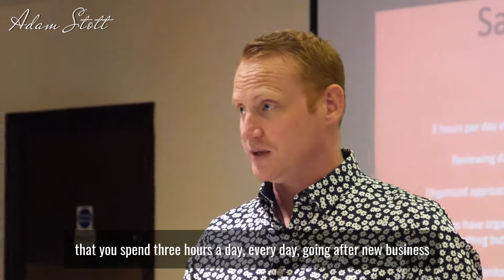Why You Need to Spend at Least 3 Hours a Day Going After New Business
My new free Big Business Entrepreneurs community is now LIVE.

Putting time into your business is fundamental. Adam Stott tells you why putting 3 hours a day, minimum, is the key to grow your business.

Subscribe to the channel for more ways to accelerate your business growth as well as tips and advice on how you can improve your sales, marketing, finance, recruitment, lead generation, social media, systems, processes, and strategy.